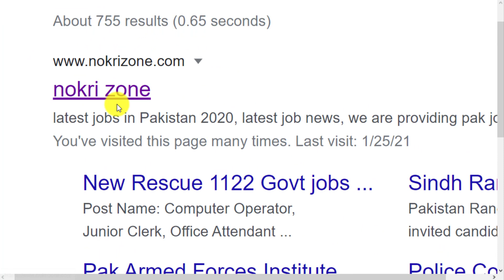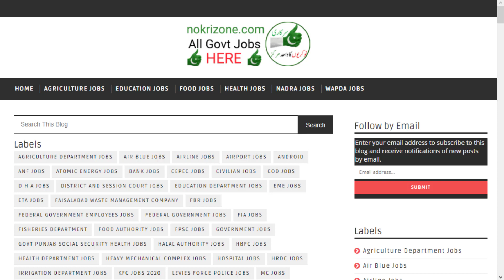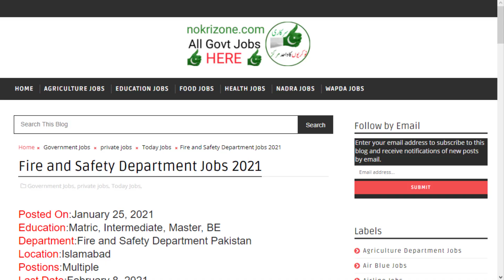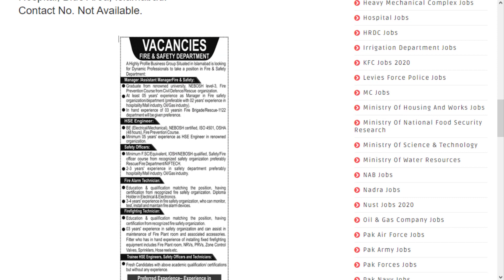Fire and Safety Department Jobs 2021 | Fire and safety jobs in pakistan | Fireman jobs in pakistan